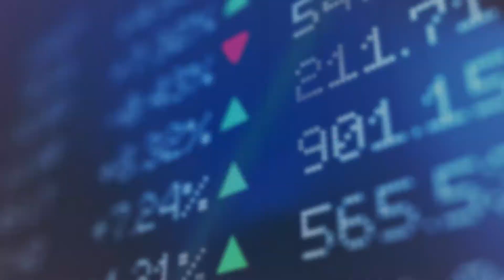Nigerian Markets Trading Day Snapshot - April 9, 2021